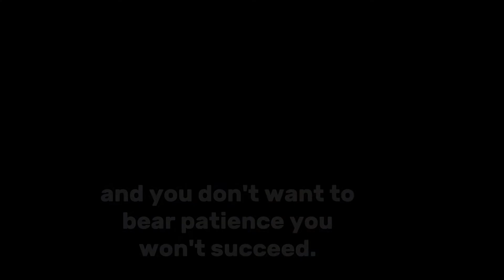ARE YOU A MUSLIM ? 👀 [ WATCH] THIS.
No matter the situation, always have trust in Allah.

Speaker name: Mufti Menk